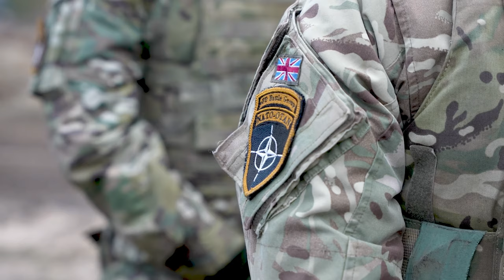UK and Lithuanian troops conduct anti-tank live-fire training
LITHUANIA
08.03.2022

About 40 soldiers from the British Army took part in Exercise Hunter 22 in Lithuania, using state-of-the-art Javelin and NLAW anti-tank weapons systems alongside their Lithuanian allies. This was a pre-planned bilateral exercise focusing on shared anti-tank capabilities.

The soldiers from Black Horse Troop, the UK contribution to the US-led NATO enhanced Forward Presence Battlegroup in Poland, is formed from B Squadron The Royal Dragoon Guards.

Black Horse Troop are equipped with Jackal and Coyote vehicles as well as NLAW and Javelin anti-tank weapons. These two anti-tank systems have been employed by the British Army for a number of years and are a significant force multiplier for lightly armoured troops.

Footage includes shots of UK troops operating the Javelin and NLAW weapons systems alongside the Lithuanian Army and an interview with Commander of Black Horse Troop Major Will Roome, Royal Dragoon Guards, British Army.